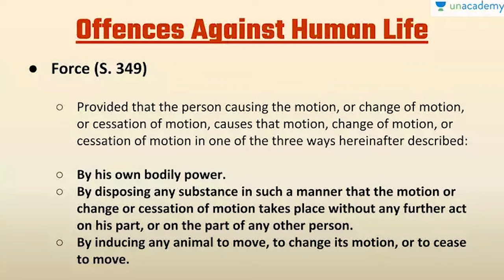200 പെൺകുട്ടികളെ ഇരയാക്കിയ പൊള്ളാച്ചി പീഡന പരമ്പര | ET Movie Real story